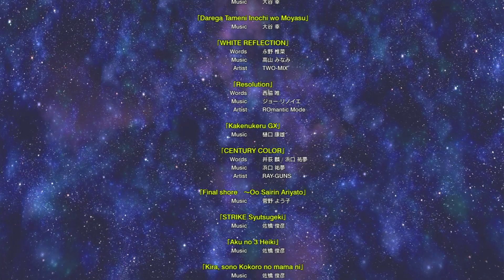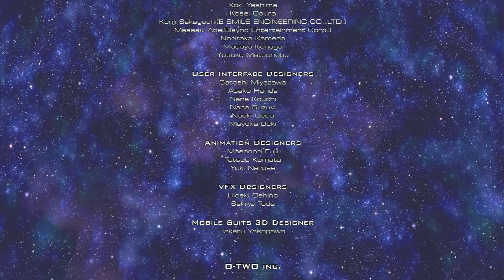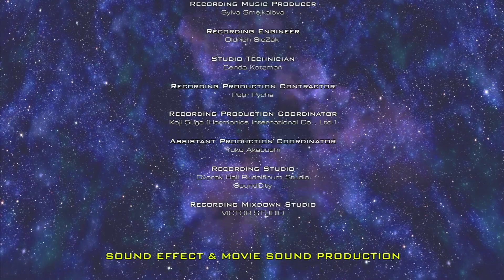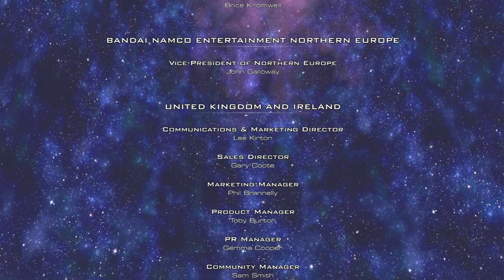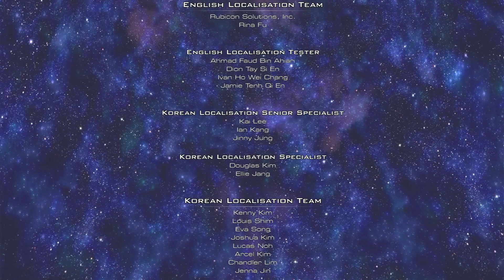Mobile Suit Gundam Extreme VS Maxiboost ON PS5 playthrough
Full playthrough of Mobile Suit Gundam Extreme VS. Maxiboost on PlayStation 5.

🎬 About Gamatroid

I played, captured and edited all the gameplay you see. Sometimes I record directly to my Xbox or PlayStation, and sometimes I use a capture card, depending on the situation.

I’ve stopped watermarking my videos to enable reuse. All that I ask is, if you reuse part or all of one of my videos, please credit me. Either way I appreciate the support. Thanks.

My gamer tag and social media identity is  Gamatroid. I’m an 80s kid and lifelong gamer who likes to create stuff about the games I love, with an old school twist.

You can see more and catch up on all the things I’m doing